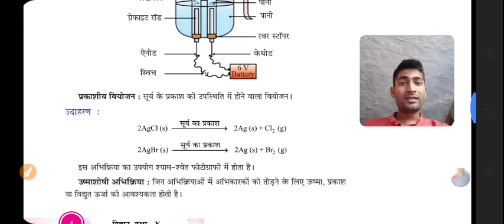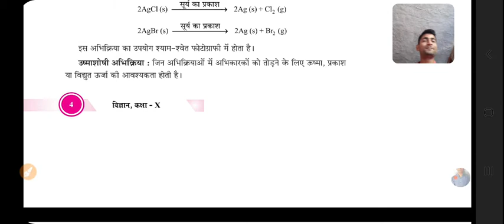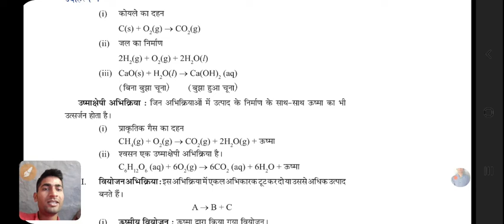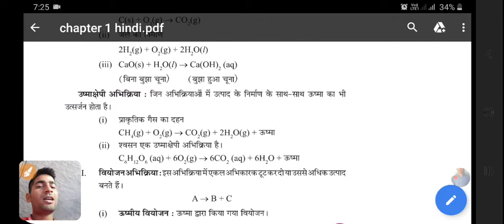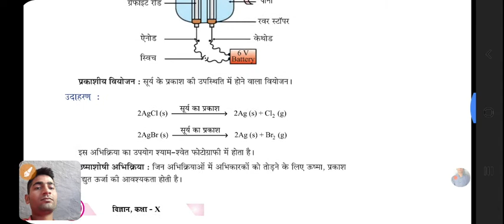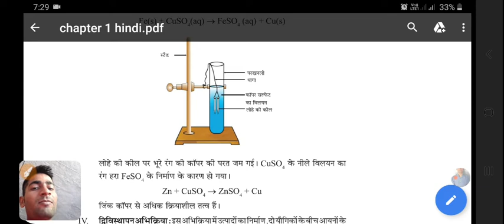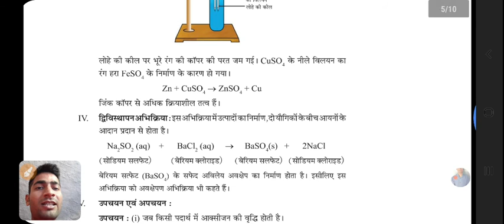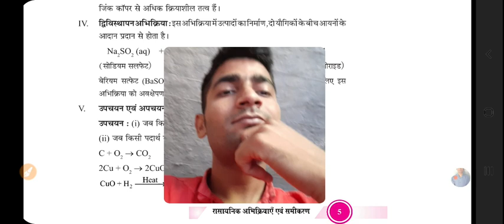L-4 Chemical Reaction| Types of Reaction part 2 |Class 10 Ncert Chemistry By Gyanendra Yadav